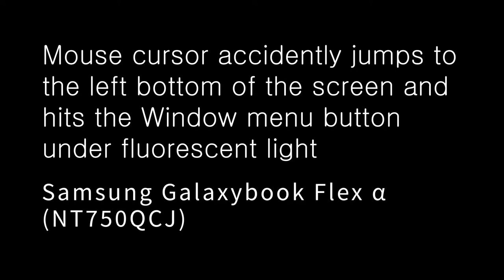Cursor jumps to a corner of the touch screen under fluorescent lamp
My new Samsung Laptop(Galaxy Book Flex α) with a touch screen, cursor accidently jumps to the left bottom corner of the screen.
I'd presumed that this problem caused by a touchpad or a Bluetooth mouse, but it turned out it was because of three wavelength lamp on my desk.
A Samsung manual mentioned the touch screen could not work well under fluorescent light.

I've tried reinstall OS, drivers, using another mouse, but never thought the lamp was a problem. I moved my laptop away from the lamp and cursor never jump so far. I guess the wavelength, frequency or heat might interfere the touchscreen and it recognizes as a touch(click).
Hope it could be helpful to somebody suffered from the same issue.